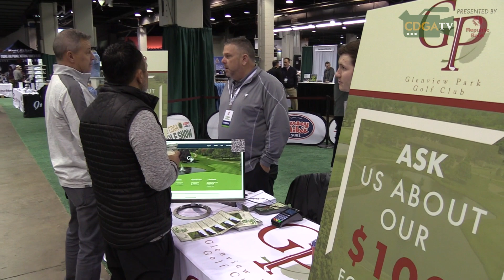2023 Chicago Golf Show - Ron Cassidy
Ron Cassidy of Glenview Park Golf Club discusses the $100 Foursome, the club's partnership with the CDGA and the 2023 golf season.